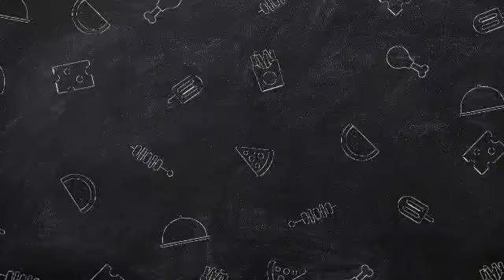Heartbroken Harry Styles Sobbing at Best Friend Liam Payne’s Funeral Today.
In a somber ceremony that brought tears to millions, Harry Styles was seen utterly heartbroken as he bid farewell to his best friend and former One Direction bandmate, Liam Payne. The funeral, held in Liam's hometown, was an emotional gathering of family, friends, and fans, all united in grief over the sudden loss of the beloved singer